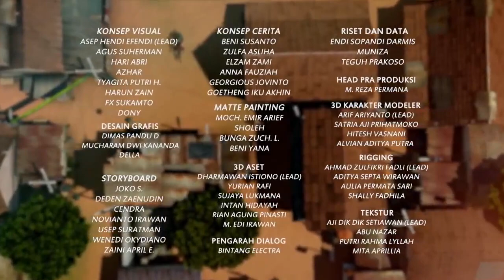Bernyanyi Bikin Bang Jarwo Happy - Adit & Sopo Jarwo